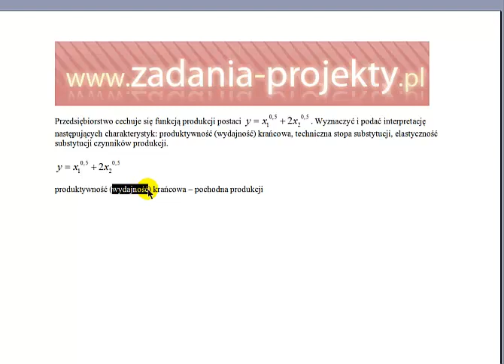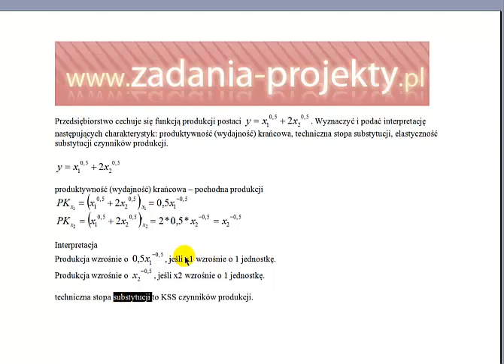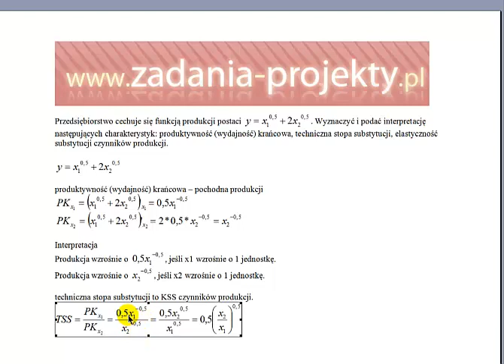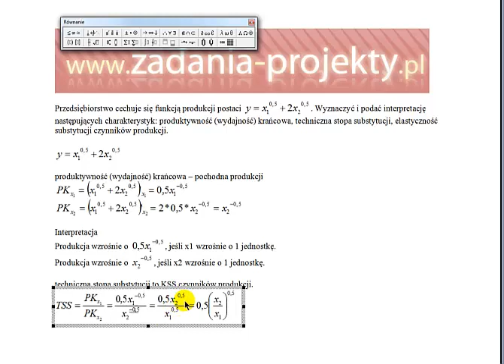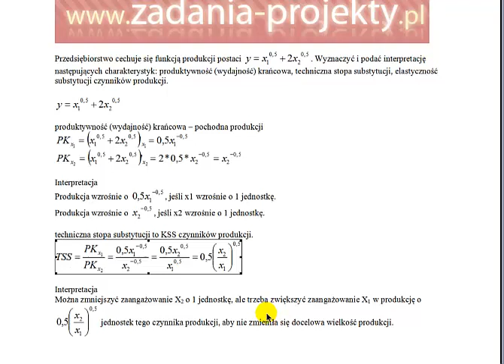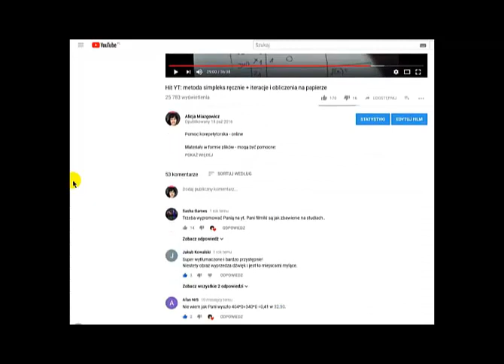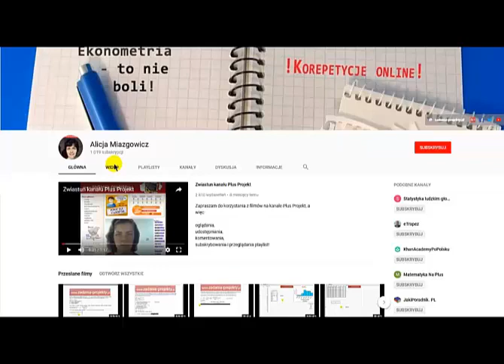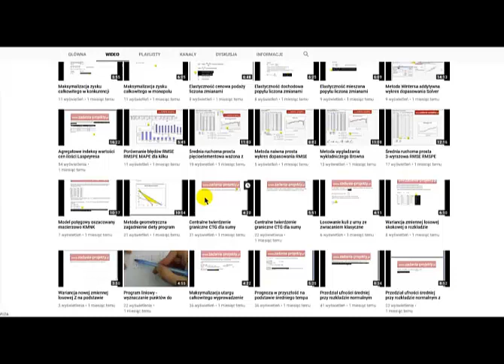Produktywności krańcowe funkcji produkcji i techniczna stopa substytucji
Film wyjaśnia pojęcie produktywności/wydajności krańcowych dla funkcji produkcji jako pochodnych - wraz z interpretacjami.
Omawiany jest również element technicznej stopy substytucji, czyli relacji wymiennej w proporcji czynników produkcji, aby otrzymać odpowiednio ten sam poziom produkcji - jak dla mnie odpowiednik KSS w przypadku konsumenta.